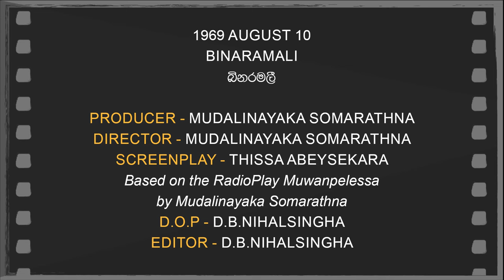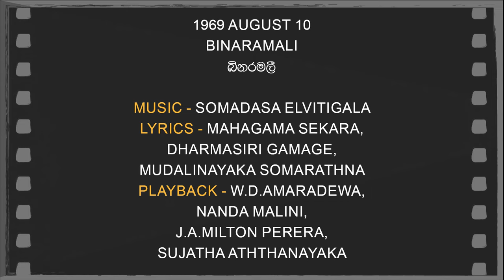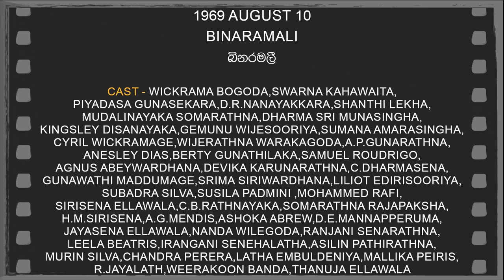Daily Movies 1969 AUGUST 10 BINARAMALI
1969 AUGUST  10
BINARAMALI
බිනරමලී
PRODUCER-MUDALINAYAKA SOMARATHNA
DIRECTOR-MUDALINAYAKA SOMARATHNA
SCREENPLAY-THISSA ABEYSEKARA
Based on the RadioPlay Muwanpelessa by Mudalinayaka Somarathna
D.O.P.-D.B.NIHALSINGHA
EDITOR-D.B.NIHALSINGHA
LYRICS-MAHAGAMA SEKARA,DHARMASIRI GAMAGE,MUDALINAYAKA SOMARATHNA
PLAYBACK-W.D.AMARADEWA,NANDA MALINI,J.A.MILTON PERERA,SUJATHA ATHTHANAYAKA,